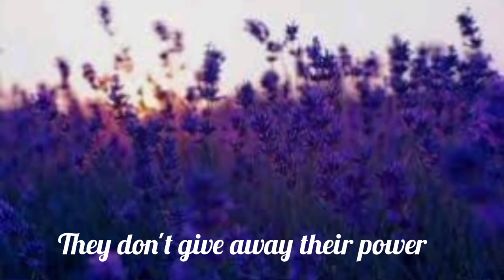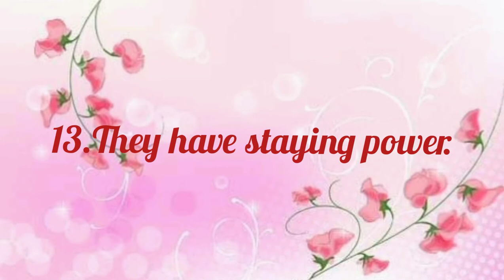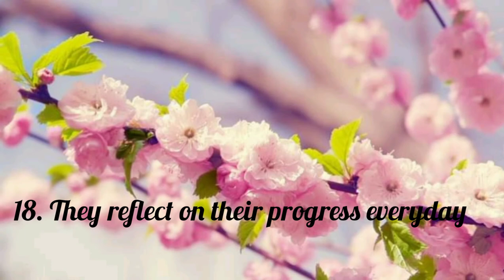18 Things Mentally Strong People Do/Jenny Barbosa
HowMentallyStrong
PeopleVirtually
GuideForOurMentallyStrong

Credit Music:Derp Nugget
/licenses/by/4.0/